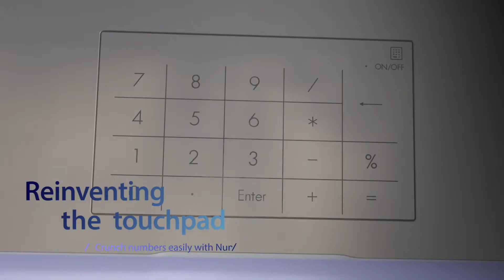Move with style – ASUS E210/E410/E510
Life is all about finding the right balance, and ASUS E210/E410/E510 delivers just that. Lightweight and compact, it sports a stylish new look that fits right in with your dynamic lifestyle.